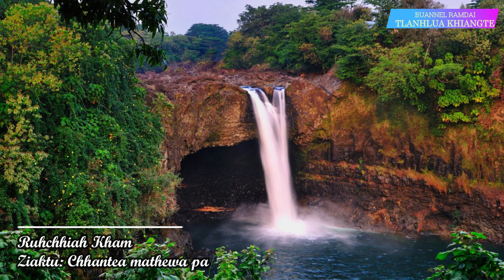PASALTHA DAILOVA (Then 2) Chhantea Mathewa Pa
Mizo pasaltha Story..
he content of my video is for the purpose of education and entertainment.